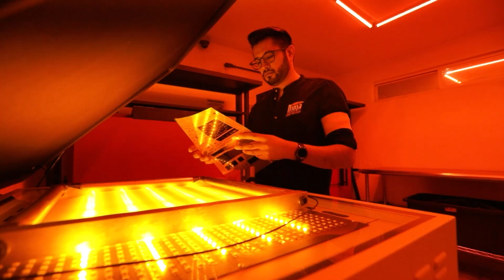Tipos de Emulsiones para Serigrafía ¿Cuál usar? 🤔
🔥 Aprende todo lo que necesitas para montar tu taller de impresión y comienza tu negocio ahora!

Capítulos:

00:00 - Intro
01:14 - 5 Características Principales
06:59 - Tipos de emulsión
12:37 - Conclusiones

En este video analizaremos los tipos de emulsiones para serigrafía disponibles en el mercado: bicromato, diazo, fotopolímerzas SBQ y doble curado, para así tomar la mejor decisión para cada proyecto y circunstancia de impresión.

▶ Apoya el canal y únete a la comunidad Ninja Print Masters!